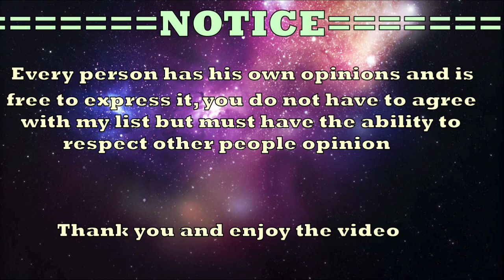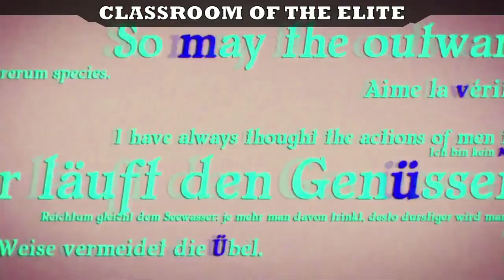Top 10 Anime Where Main Character Is A Overpowered Transfer Student [HD]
Top 10 Anime Where Main Character Is A Overpowered Transfer Student [HD]: Hey there everyone and welcome back to yet another Top 10 Anime list! This week I decided to tackle on the Top 10 Anime Where Main character Is A OP Tranfer Student. Anime with a transfer student tends to be and op character and it does happen a lot with these types of series very similar to this list. A lot of people enjoy when the mc is a badass and probably people underestimate the mc. Decided to go with Ayanokoji as first place for something different rather than seeing the same characters being put at the top but I still hope you guys enjoy the list! xD

(Top 10 Anime Where Main Character Is A Overpowered Transfer Student)
(Top 10 Anime Where Main character Is A OP Tranfer Student)
(Anime Where mc is a transfer student)
(Anime where main character is a overpowered transfer student)
(Overpowered transfer student anime)